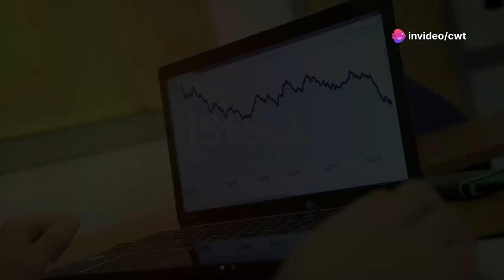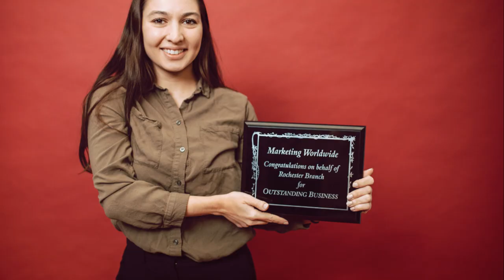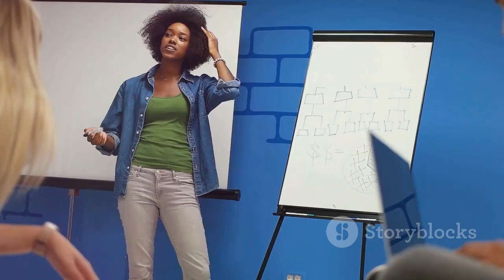Nirma’s journey:From Backyard to billionaire washing powder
Nirma’s journey:From Backyard to billionaire washing powder funny tv ads Nirma ad nirma washing powder nirma Nirma washing powder nirma credit card #80's commercial vintage ads that would be banned today motivational video amazing facts success story of nirma group Nirma owner biography in hindi karsanbhai patel success story success stories